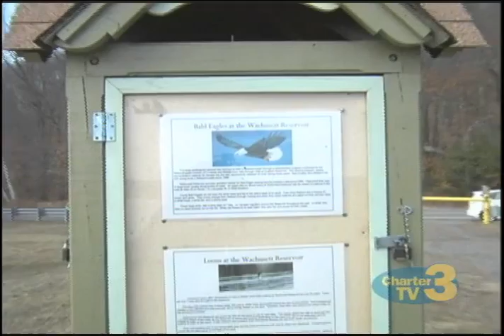WNT Bald Eagle Released - March 8th, 2016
Patricia Nicolas reports- A bald eagle unable to fly a month ago, is nursed back to health and released into the wild.